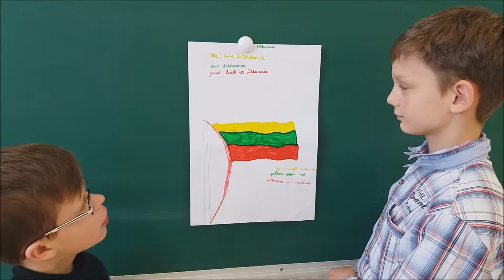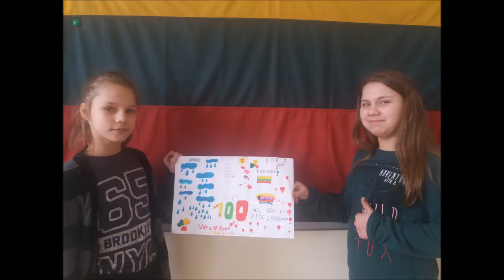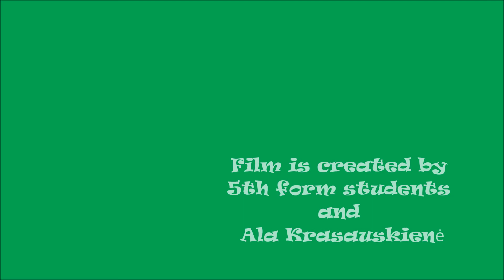Pandelys gymnasium 5th form